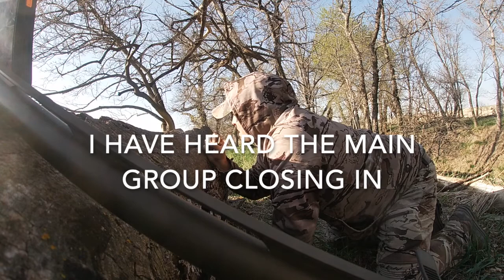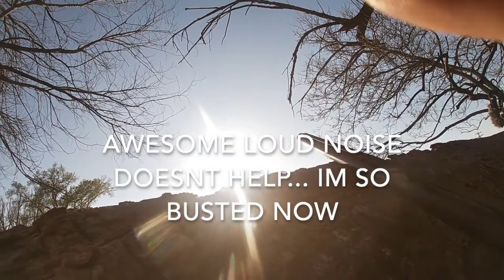Overcalling to henned up Toms! Does it work?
2021 Kansas Shotgun season opening day. Made it out to chase some late afternoon birds. They were heading to roost on the neighbors. I use a Turkey Reel and piss of every hen in the bottom. See how it turns out. Try a Turkey Reel call!